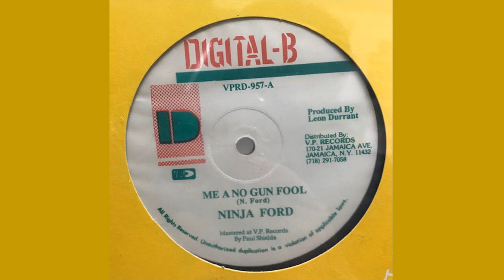Ninja Ford - Me A No Gun Fool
Selo: Digital-B – VPRD 957
Formato: Vinil, 12", 45 RPM, Stereo
País: US
Lançado: 1992
Gênero: Reggae
Estilo: Dancehall